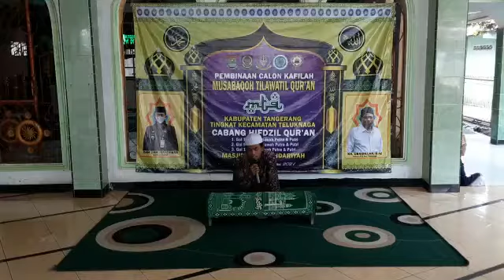mtq ke 9 kec teluknaga aula kec teluknaga 2021 cabang hifdzil qur'an part 1